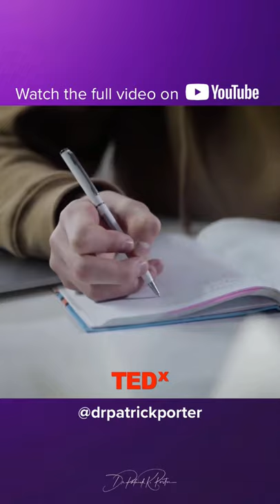Classical Music For Studying & Brain Power - Dr. Patrick Porter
- Meditation Is Easier Than You Think - Dr. Patrick Porter is an award-winning author, educator, consultant, entrepreneur, and speaker. With 20 years of experience operating the largest self-help franchise in the world, he has become a highly sought-after expert within the personal improvement industry, having sold over 3 million of his self-help products worldwide. Dr. Porter has been on the cutting edge of brainwave entrainment technology for 32 years.

and Try Braintap App yourself!